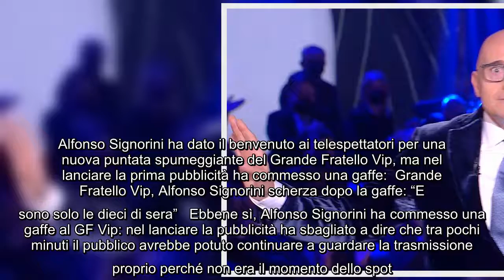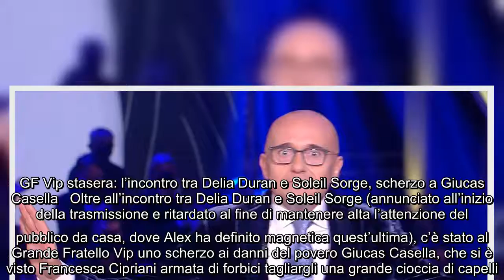Alfonso Signorini commette una gaffe al Grande Fratello Vip: “Mi stavano ammazzando” Sfida difficile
Alfonso Signorini commette una gaffe al Grande Fratello Vip: “Mi stavano ammazzando” Sfida difficile quella che deve vivere questa sera il GF Vip perché